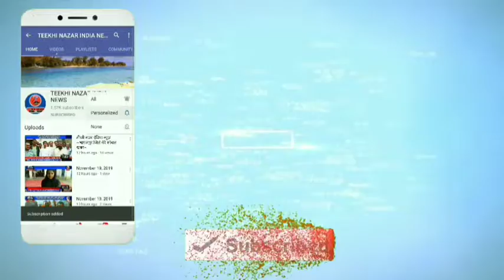तीखी नजर इंडिया न्यूज़~ झारखंड के लातेहार जिले की बड़ी खबरें